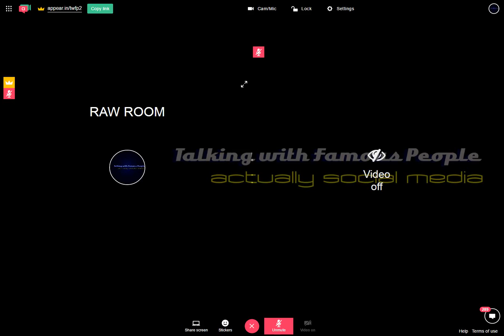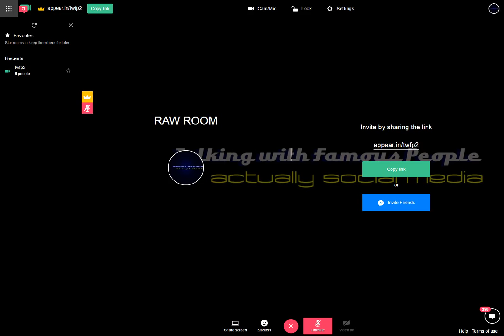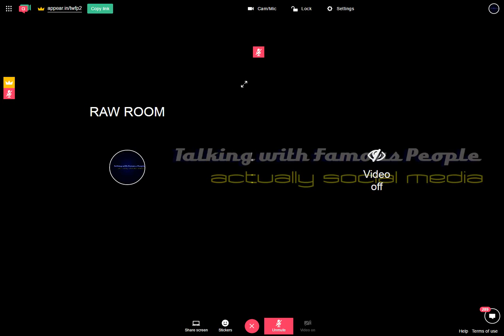Raw Room Two Recording 2017-04-02 10-42-55-368